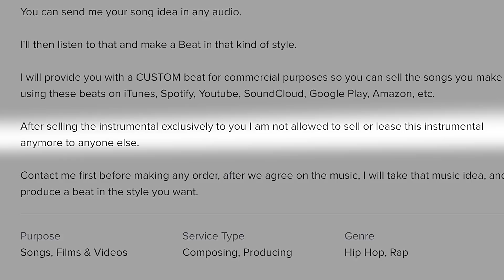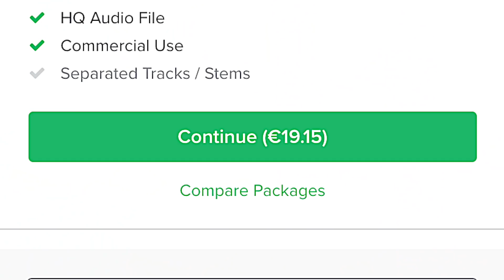I Paid 'Professional' MUSIC PRODUCERS on FIVERR to finish my beat!!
🎹 PRODUCER CONTEST SUBMISSIONS ARE OVER,

GEAR USED↓↓↓
MY CURRENT LAPTOP
MY FAVORITE MIDI CONTROLLER
BEST CHEAP MIDI CONTROLLER
MY CURRENT AUDIO INTERFACE
DOPE MICROPHONE
CHEAPER AUDIO INTERFACE
MAIN CAMERA